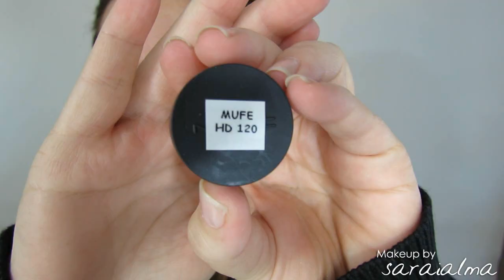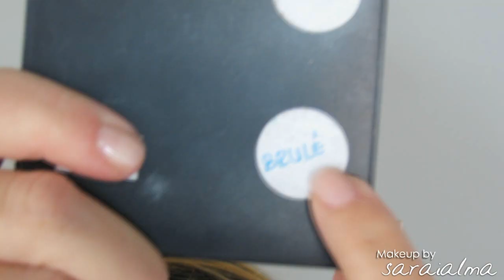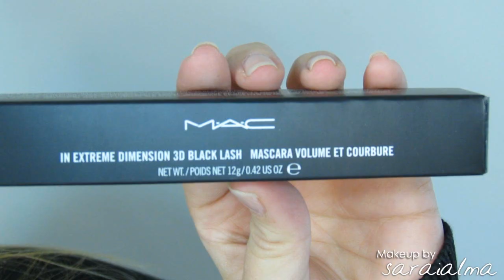Smoked Rubi Xmas Look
♥♥♥ Info ♥♥♥

Productos utilizados:
Base de mufe hd 120 y corrector hd de mufe en el tono 325
matiz con polvos sueltos de nars en el tono beach
Primer potion eden de urban decay
sombras smoked rubi y brulé de mac
lápiz de zoeva rock'n roll bride
rizapestañas grande y pequeño de shu uemura para los extremos
Máscara de mac in extreme dimension 3D black
colorete rockateur de benefit
soft and gentle de mac
laguna de nars
labial dolce vita y gloss sunset strip de nars